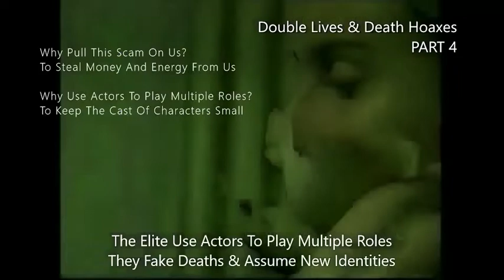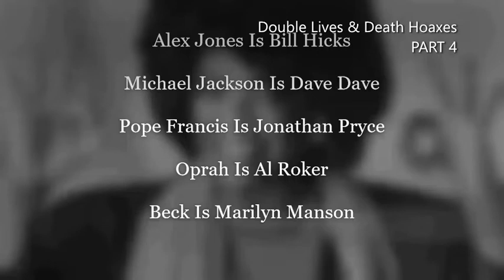Double Lives & Death Hoaxes (part IV)